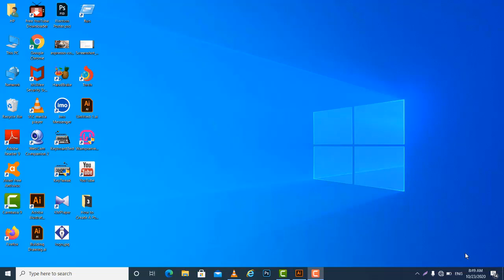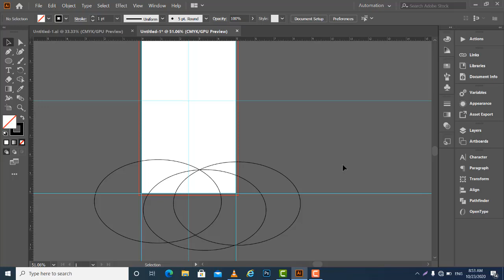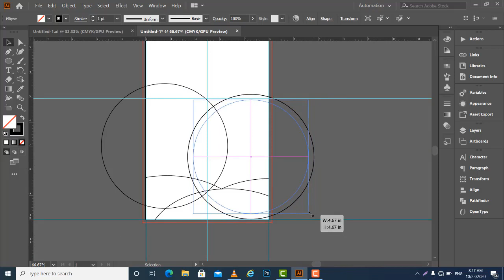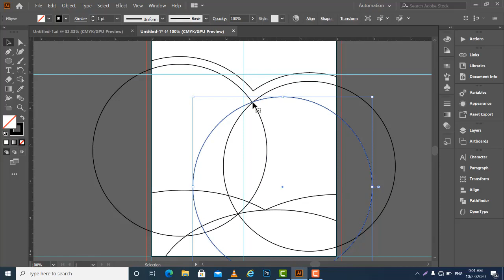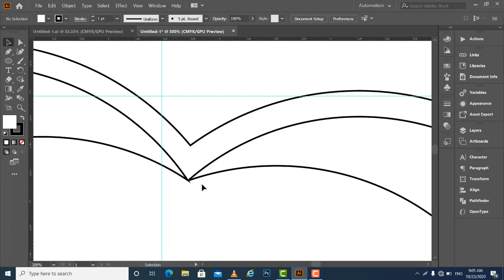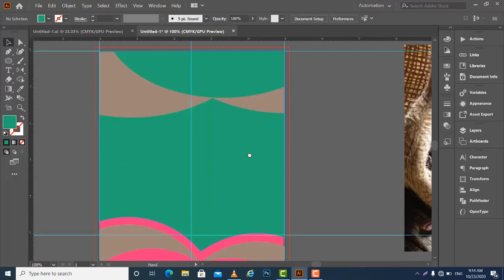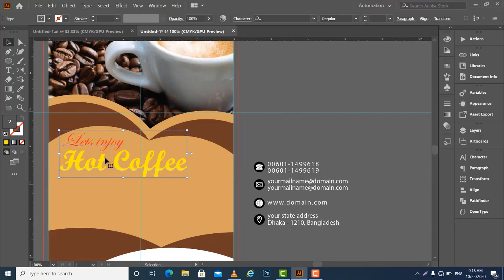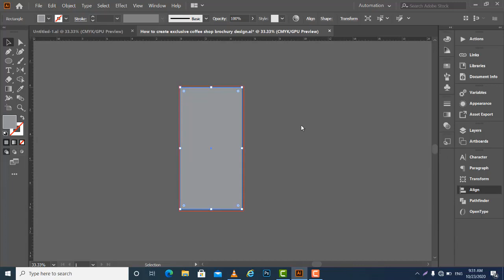How To Design Exclusive Coffee Shop Brochury?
How To Design Exclusive Coffee Shop Brochure?

How to Design an Exclusive Coffee Shop Brochure? How to Design an Exclusive Coffee Shop Brochure in Adobe Illustrator? We learn to design of Brochure. Learn by Illustrator. The Design of Coffee Shop Brochure In Adobe Illustrator. The design Bangla tutorial. Restaurant Flyer Design | Adobe Illustrator cc | Bangla Tutorial A to Z Learn Graphic Design. Learn Graphic Design Restaurant Flyer Design | Adobe Illustrator cc

Brochury design, Coffee Shop Exclusive Brochury, Adobe Illustrator Design of Brochury.